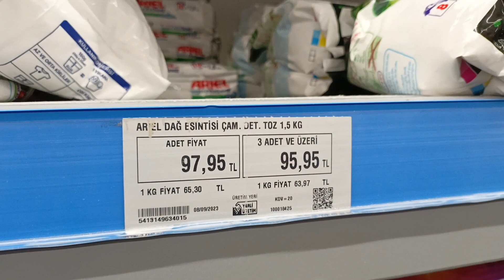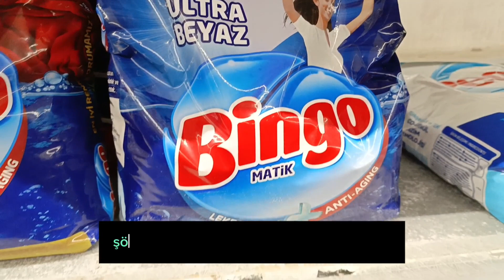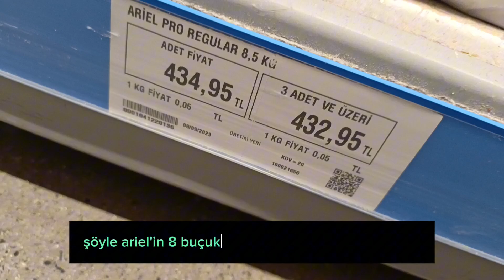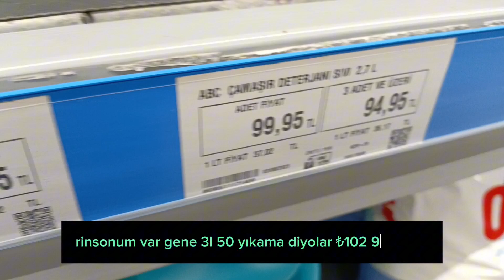BİZİM TOPTAN MARKET DETERJAN FİYATLAR 06 EKİM 2023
DETARJAN FİYATLAR